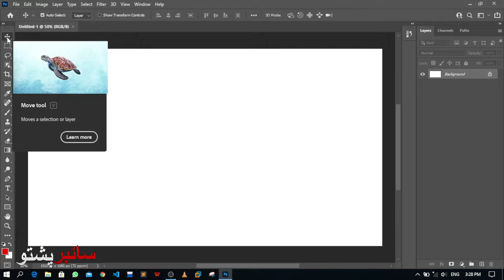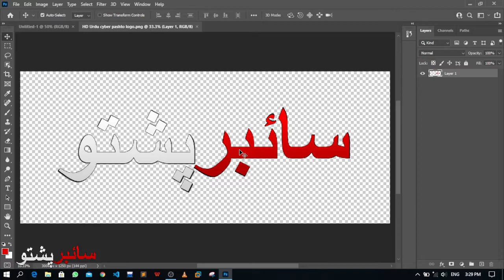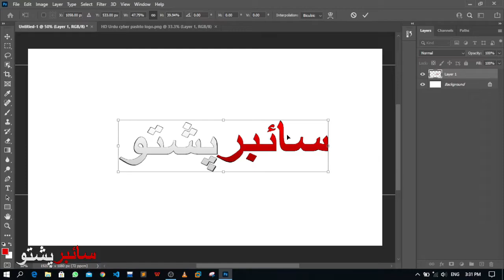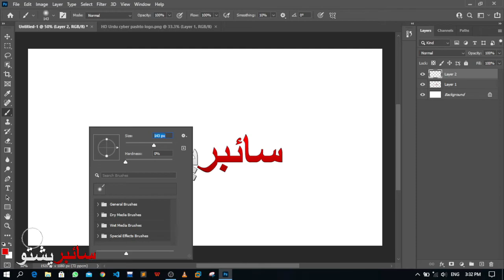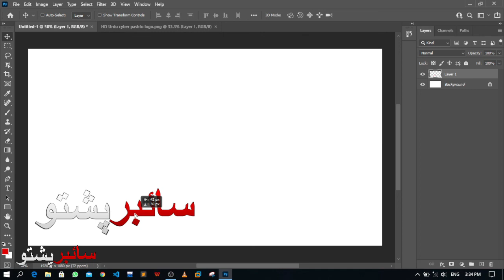Adobe photoshop lecture 2 | Photoshop Tools Move Tool | Photoshop for beginners in pashto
Cyber Pashto

Installation and Photoshop Interface, Photoshop Tools Move Tool
You will learn Photoshop Tools, Background Removal, Photo editing, Face Smoothing, Color Correction, Poster Designing, and Social Media Banner Designing. photoshop for beginners in pashto.

E-Commerce an Online Earning with Amazon by Kamran Ahmad